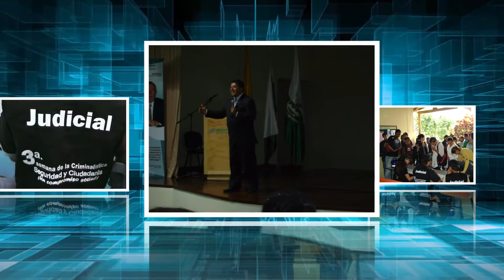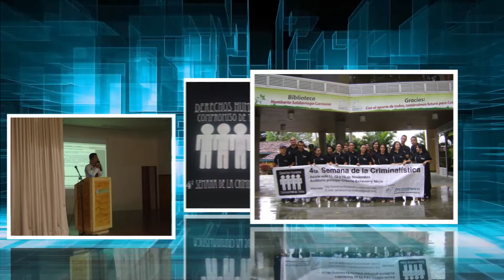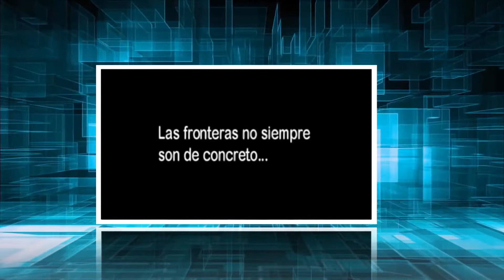9a Semana de la Criminalística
Video de presentación de la 9a. Semana de la Criminalística (Delitos contra los Recursos Naturales y el Medio Ambiente), mostrado en la apertura del evento organizado por la Facultad de Investigación Judicial, Forenses y Salud del TdeA.